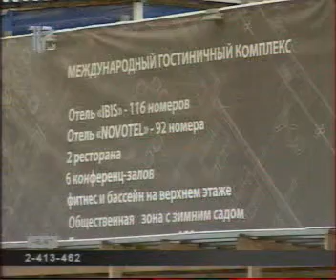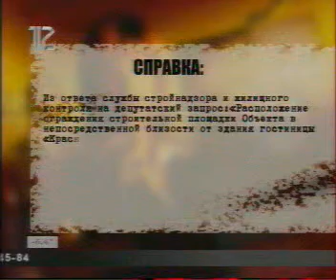versia 2511 022